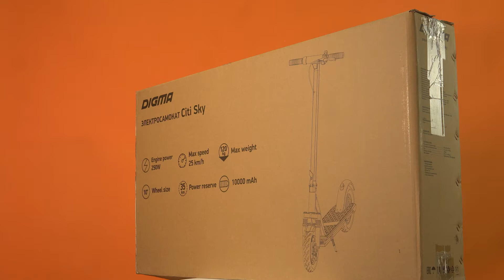Обзор электросамоката Digma Citi Sky | Ситилинк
Товар: [#1443467]